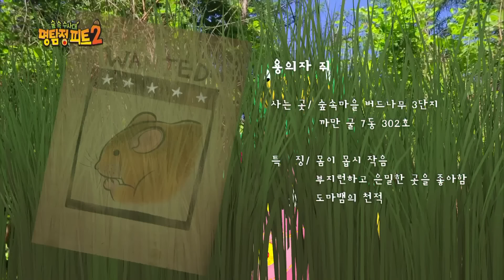[EBS놀이터] 명탐정 피트2🔎｜누구의 얼굴일까?｜왜 꼬리만 남겼을까?｜숲 속 수사대｜동물｜식물｜곤충｜애니메이션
00:00✔️45회 누구의 얼굴일까?
7:15✔️36회 왜 꼬리만 남겼을까?

'명탐정 피트'는 숲 속의 미스터리한 사건과 맞닥뜨린 ‘숲 속 수사대’가 좌충우돌 수사 속에서 동식물의 진기한 생태와 자연을 체험하는 이야기이다. 동물, 식물, 곤충을 대상으로 한 현장 조사, 증거 수집 및 탐문 등 실제 수사관의 활동을 꼭 닮은 숲 속 수사대의 활약! 스토리의 재미뿐만 아니라 애니메이션 캐릭터와 함께 생동하는 생생한 실사 영상 속에서 아이들은 자연의 경이로움과 생태의 진정한 가치를 체험할 수 있을 것이다.